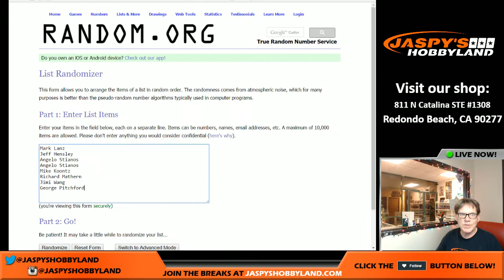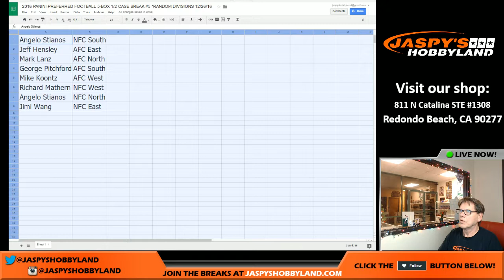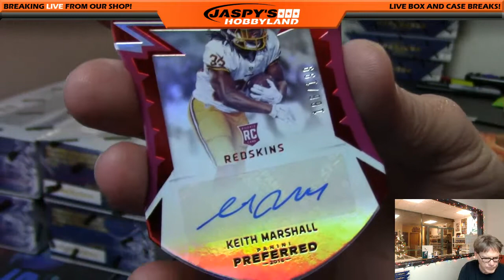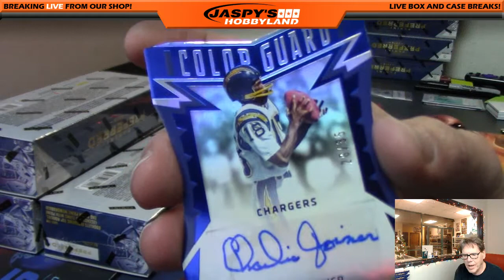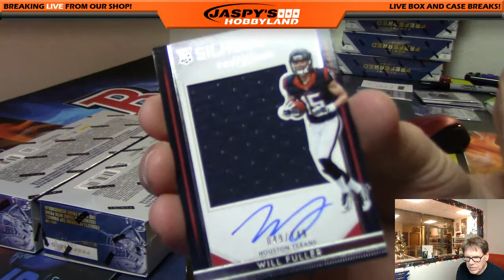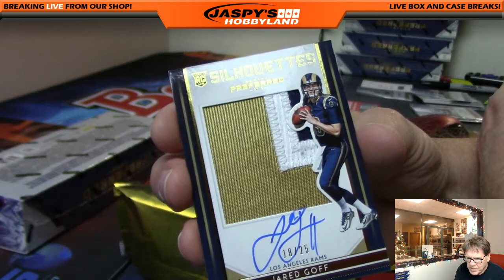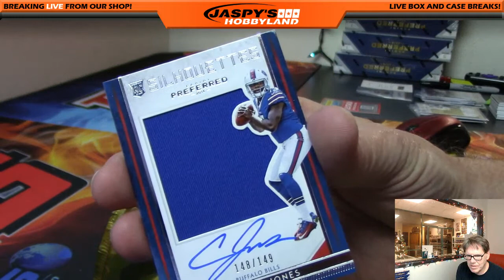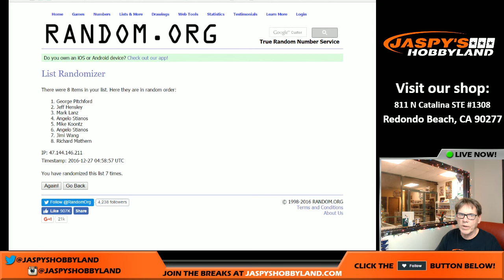12/26/16 2016 Panini Preferred Football RANDOM DIVISIONS #5